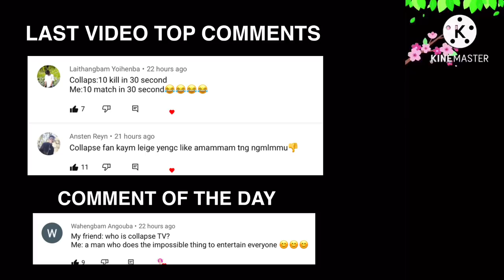BEST OF DUO WITH MTB|JERKER 🔥| PUBG MOBILE MANIPUR COLLAPSE TV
MTB|JERKER's CHANNEL -

Setting :
GYROSCOPE and NON GYROSCOPE BOTH

Edited with :
Kine Master